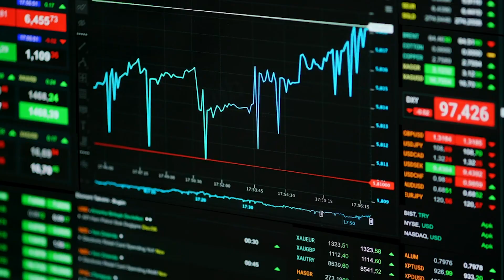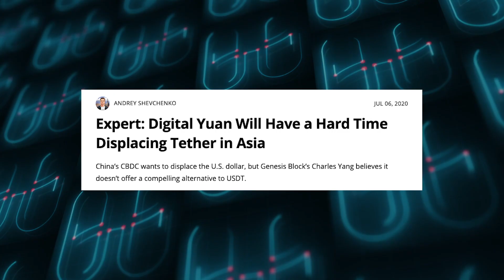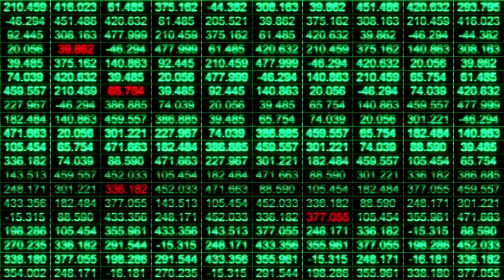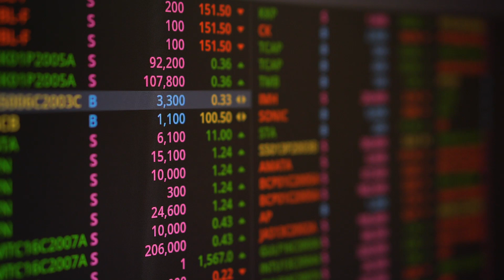Harmony + BUSD – payment solutions for cross-border finance